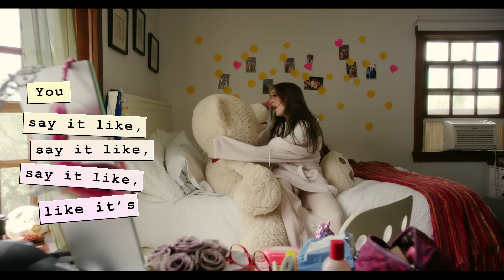CB30 - Like It's a Bad Thing (Official Lyric Video)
Music video by CB30 performing Like It's a Bad Thing.